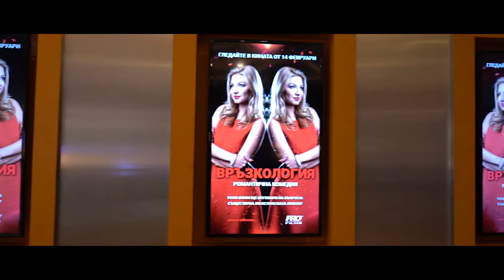Композиторът и автор на музиката към филма Артур Надосян на предпремиерата на "Връзкология"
Booking / За концерти и участия: 0886/561920